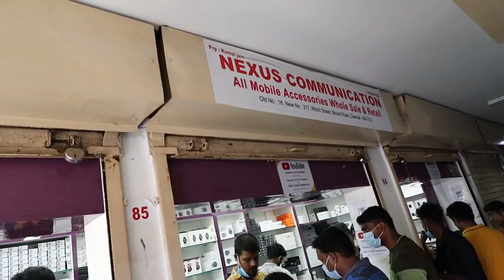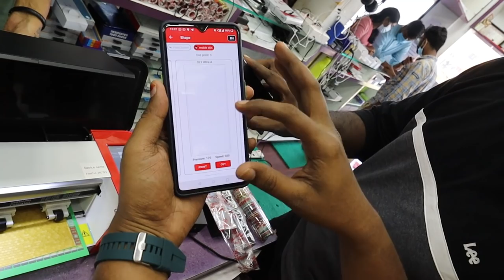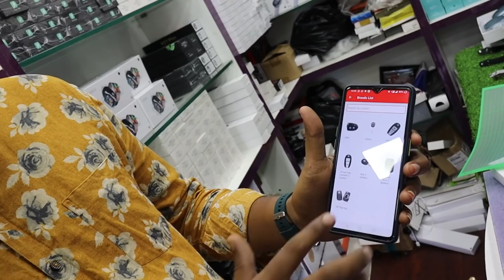Cheapest!! Wholesale Shop for Smart Watch in Chennai | Nexus Communications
Address : NEXUS COMMUNICATION
NO. 16 MOHAMMAD HUSSAIN STREET
NEW JAI COMPLEX THIRD FLOOR MOUNTROAD RITCHIE STREET
CHENNAI 600002